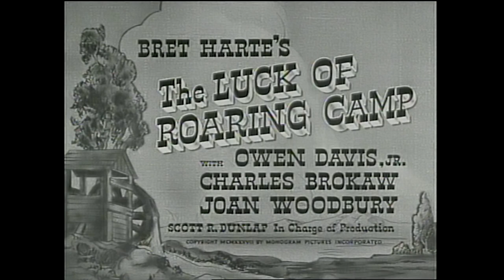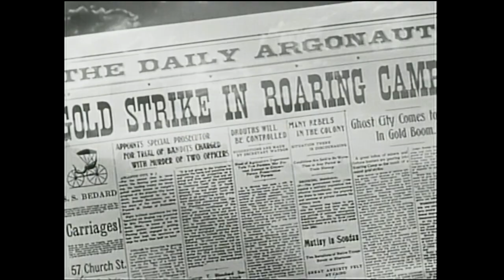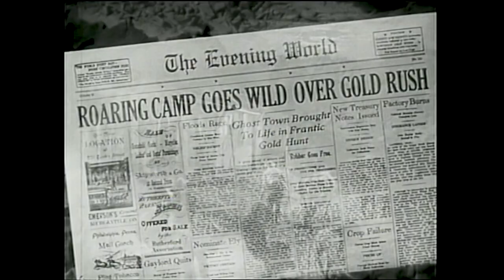Discover the CLASSIC 1937 Movie "The Luck of Roaring Camp"!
The Luck of Roaring Camp is a movie about a group of miners who raise a baby in a California gold rush mining town, and the good fortune that the baby brings them:

Plot: The story is set in 1850 in a struggling mining town in the California foothills. The camp is suffering from a streak of bad luck, but things change when a baby boy is born to Cherokee Sal, the town's only woman. The miners name the baby Thomas Luck, or "the Luck", and raise him together. The men promise to save money for the baby from their mining, but when they strike it rich, they gamble it away. The baby brings luck to the miners, and they become more cheerful and talk about building a hotel. However, the baby dies in a flood, and the miners are left to figure out what to do with him.

Cast: The 1937 film stars Owen Davis Jr., Charles Brokaw, Joan Woodbury, Sheila Bromley, and Ferris Taylor. It was directed by Irvin Willat and written by Bret Harte and Harvey Gates.

Themes: The story explores themes of sin, redemption, and children's power to effect positive change.

Thank you for exploring this classic film with us.